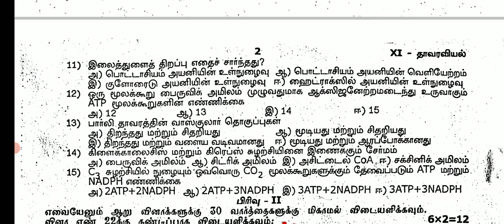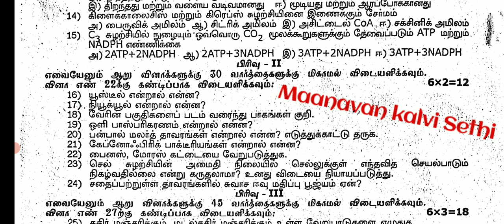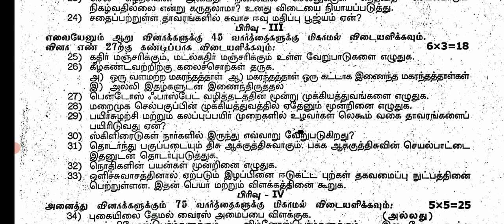11TH BOTANY FIRST REVISION TEST-2023 OFFICIAL ORIGINAL QUESTIONPAPER 11TH FIRST REVISION PURESCIENCE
11TH BOTANY FIRST REVISION TEST-2023 OFFICIAL ORIGINAL QUESTIONPAPER 11TH FIRST REVISION PURESCIENCE

10TH SCIENCE FIRST REVISION TEST-2023 OFFICIAL ORIGINAL QUESTION PAPER II 10TH STD SCIENCE REVISION💯
12TH STD BOTANY FIRST REVISION TEST -2023 JANUARY OFFICIAL PURE SCIENCE REVISION TEST QUESTION PAPER
12TH BIOLOGY FIRSTREVISIONTEST JANUARY 2023 OFFICIAL ORIGINAL QUESTIONPAPER II 12TH BIOLOGY REVISION

12TH  BIOLOGY FIRST REVISION TEST JANUARY OFFICIAL ORIGINAL QUESTION PAPER II 12TH BIOLOGY REVISION💯
10,11,12TH STD PUBLICEXAM- MARCH APRIL2023 & PRACTICAL EXAM GUIDELINES TN EDUCATION MINISTER MEETING

1-9TH SCHOOL HOLIDAY UPDATE 1-9 வகுப்பு மாணவர்களுக்கு பள்ளி விடுமுறைTN GOVT OFFICIAL BREAKINGNEWS🔴💯

MaanavanAasiriyarSaravananTelegramGruop

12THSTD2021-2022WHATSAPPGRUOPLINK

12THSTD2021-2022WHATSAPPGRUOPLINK